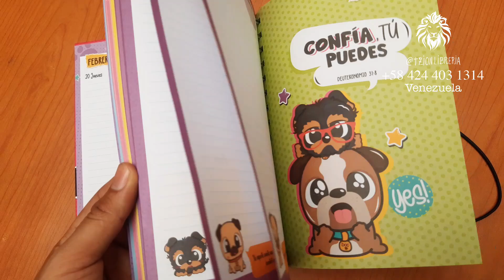Agenda Chikito GuaGua Fucsia Patitas 2025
Agendas Algodoncitas De Promesas 2024  puedes organizar todo tu año ( eventos, fechas especiales, datos importantes, metas y muchos), son hermosas, sus hojas con hermosos diseños.

es un producto de altísima calidad que por varios años ha permanecido en el mercado para ayudar al consumidor a organizar su vida de manera grata, amena, inspirada y única.

– Incluyen hermosos mensajes motivacionales

– Ideal para obsequiar

Contenido:

•100 hojas bond 105 gr impresa por ambos lados.

•Sin fechas para que tú la personalices y empieces cuando quieras.

•Medida 15×21 cm

•Calidad full color.

•Anillo Metálico de 25 mm

•Tapa dura laminada

•Elegancia y exclusividad.

•Calendario: 2025

•Fechas importantes

•Planificación

•Gastos Mensuales

•Metas

•Versículos

•Hojas para notas

•Elástico opcional